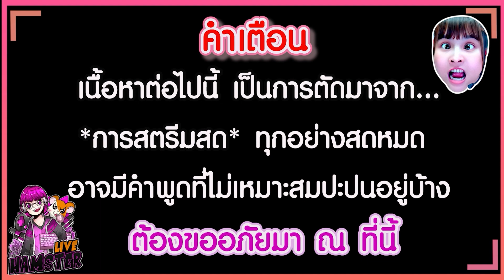Free Fire : เธอมาโดยที่ฉันไม่ทันได้ตั้งตัว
ไลฟ์สตรีมสดทุกวันที่ @แฟนเพจ Hamster Live